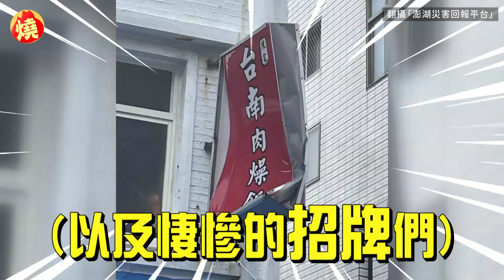鐵捲門、防盜窗飛上天！杜蘇芮肆虐澎湖 滿地仙人掌超慘畫面曝光－全民話燒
中颱杜蘇芮風勢強勁，一度在澎湖吹起15級強風，導致當地災情不斷，Line社群「澎湖災害回報平台」持續有網友PO出慘況，除了海水倒灌、住家淹水，街上隨處可見掉落的招牌、鐵皮，路樹被連根拔起，紅綠燈被吹倒在地，遍地是不敵強風倒地的仙人掌，住家鐵捲門被風吹開，不斷在狂風中扇動，連住家防盜窗都難以倖免，被強風捲上天，驚悚畫面讓人看了心有餘悸。